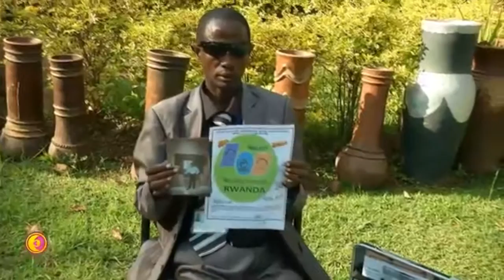R2UDA - BARAFINDA SEKIKUBO FRED